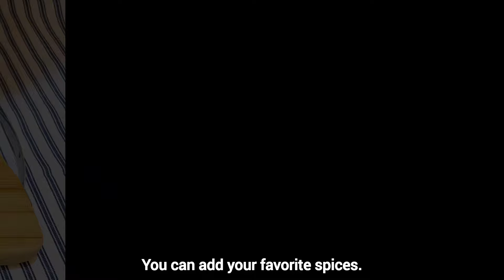High protein chickpea salad with chicken. 🥗 | Chickpea chicken salad recipe.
Hello everyone. Today i share with you a high protein chickpea salad with chicken. 🥗🍗 This protein salad is very healthy, easy to make and super delicious. 😋 This salad is high in protein, low carb and perfect salad for weight loss! 💪🥦

With chicken breast and peas, this salad contains a lot of protein that can improve the feeling of satiety. Chickpeas are an excellent source of fiber that can aid digestion, control hunger, and reduce fat. 🥩🌿 This salad contains important vitamins and minerals such as vitamin C, vitamin B, iron and potassium, which are good for health. 💊

Replace your dinner with this dish! So join me in making this protein salad, your taste buds and body will thank you for it. 🍽️👍

INGREDIENTS:
A head of Lettuce
Chicken breast 180 gr
Cucumber 2 pcs
Canned corn 3 tablespoons
1 Canned Chickpea
Coriander seed 1/2 teaspoon
Paprika 1/2 teaspoon
Juice of a lemon
Thick yogurt 3 tablespoons
1 clove of garlic
Olive oil 3-4 tablespoons

Hello everyone, My name is Sara. In my channel, You will learn the recipe for making delicious salads 😋 to lose weight, healthy and proper nutrition. I'll tell you how to make easy and yummy salad, 🥗 even if you have a minimum of products. Write ✍️ a comment or ask me a question along the recipe. I will be happy 😊 to answer you.